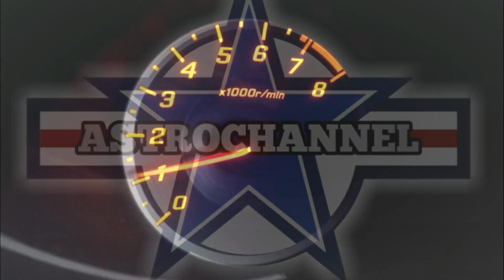KESERUAN DAN SEMANGAT || ANAK ANAK GARUDA WISNU BALI || LAPANGAN UMUM MENGWI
Video yang saya buat ini hanya hiburan semata , bersifat menghibur , untuk menghibur kawan kawan dan diri sendiri , biar tidak stress dan tidak menimbulkan penyakit lainnya dalam tubuh , sekiranya klo bermanfaat di syukuri , dan ber terima kasih sekali , mohon maaf kalau ada salah-salah mohon di maafkan salam damai selalu Peace...

Silahkan hanya di ,

ASTROCHANNEL
silahkan lihat juga video - video sebelumnya

TERIMA KASIH ;
Untuk Semua KELUARGA yang sudah mendukung dan membantu saya

SO KEEP SAFETY RIDING EVERYONE
Allways keep your Happines kawan ASTRO